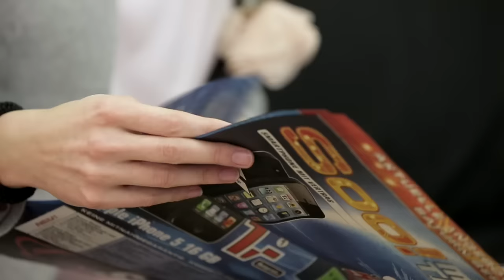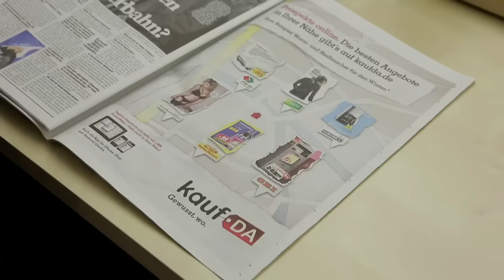About kaufDA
This video describes in two minutes kaufDA's business and talks about internationalization of the company's successful model, too.